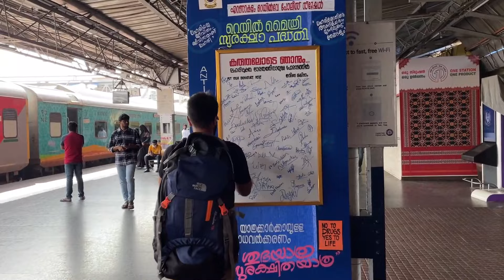Niagara Falls of India - Athirappilly Waterfalls | 20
I've been wanting to do this since last year but now the time feels just right. So I'm leaving my home for the next 25 days to backpack and using only Trains and Buses as my only transport.

presenting

What is 25 DAYS OF BACKPACKING ?

It is a video series where I will be documenting my Solo backpacking journey all across India in the form on Youtube Shorts and Some Vlogs. The idea is to see, connect new people and appreciate life that we live.